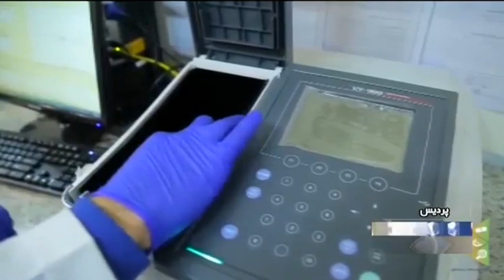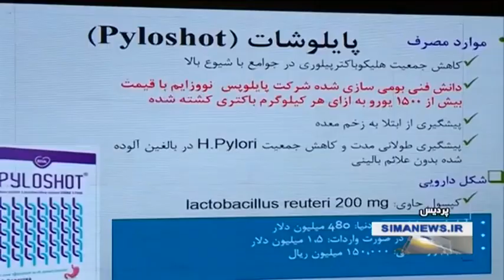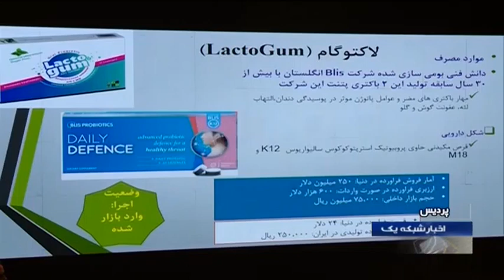Iran Zist Takhmir Pharmaceutical co. made Four new generation Probiotic medicines داروي پروبيوتيك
Four new-generation probiotic medicines were unveiled by Iran's Zist Takhmir Pharmaceutical Company in presence of Vice President for Science and Technology Affairs Sorena Sattari سورنا ستاري.

FamiLact, Pyloshot, Lactogum, and GeriLact are the medicines that were unveiled in Sunday.

Probiotics are new generation of cells that are able to connect to the certain cells in the body.

Pyloshots can help control the number of helicobacter pylori, which are present in a person with chronic gastritis and gastric ulcers.

GeriLact is suitable for people of advanced age.

The managing-director of Zist Takhmir Pharmaceutical Company said probiotics entered Iran's medicine market about 10 years ago. They can be used in treating gastrointestinal illnesses, mouth membrane, higher respiratory systems, allergies, and ulcer.

She said that the company could successfully domesticate the medicines, adding that these medicines are very expensive. Thus, by producing them, the country can save foreign currency.

Iran Zist Takhmir Pharmaceutical co. made Four new generation Probiotic medicines
رونمايي از چهار داروي نسل جديد پروبيوتيك ايران